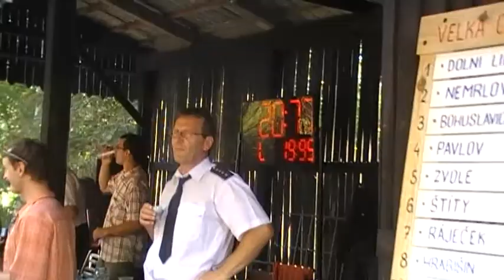Hasičky Rájec - Postřelmůvek 2011